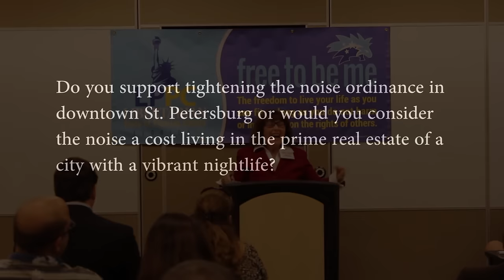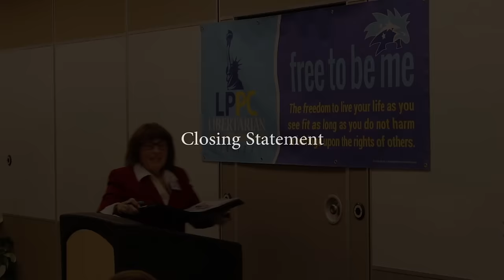Monica Abbott 2015 St. Petersburg City Council Candidate, District 1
Monica Abbott speaks at the Libertarian Party of Pinellas County's St. Pete City Council Candidate Forum and that she supports tightening the noise ordinance in downtown St. Pete and even on the west side of St. Pete.